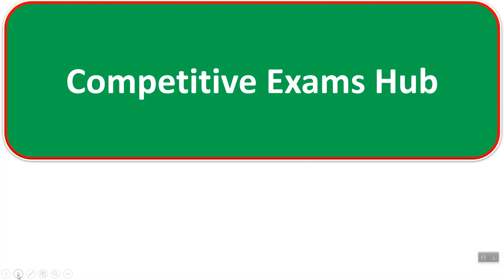पवित्र पोर्टलवर आली महत्वाची सूचना २९.०६.२०१९.आकडेवारी आखेर जाहीर.यांना एक पुन्हा संधी